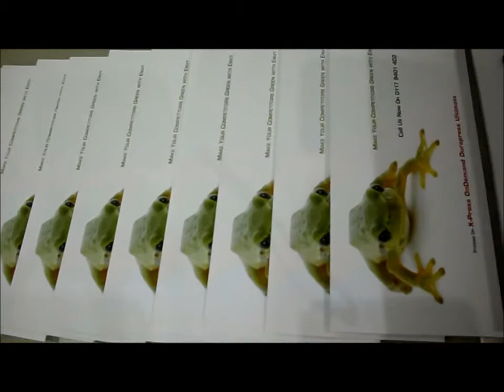X-Press OnDemand 6036 Press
X-Press OnDemand Digital envelope press, Lower costs to buy and run than any other system on the market today.